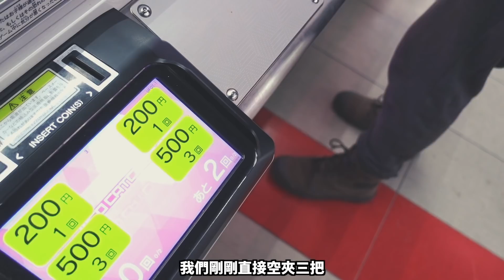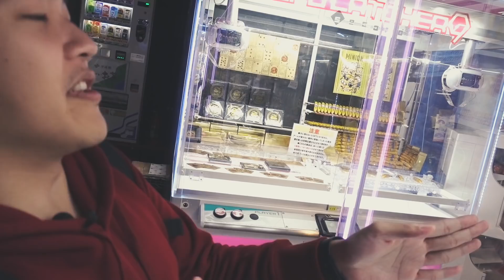大阪夾娃娃機初體驗!!超佛心店員機台?!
第一次挑戰夾娃娃機就上手！！

▶109元泡麵？